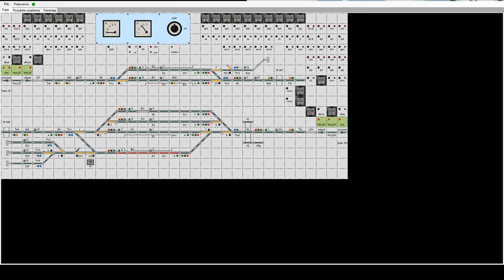Train Driver 2 #62 Dyżurny ruchu w Poreńsku